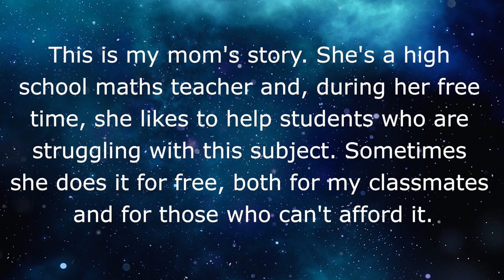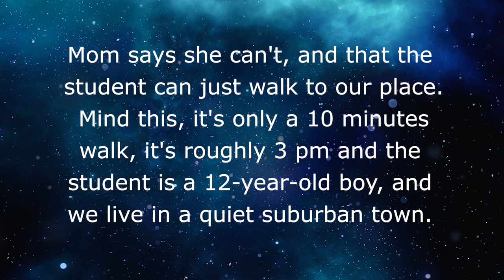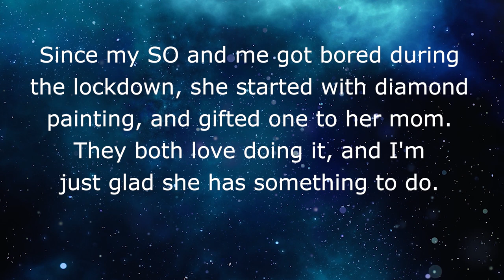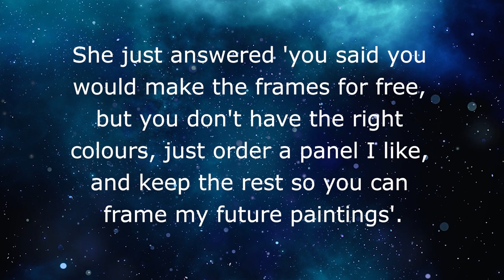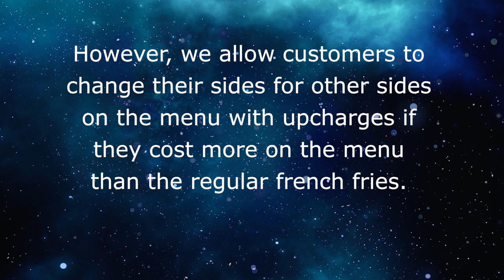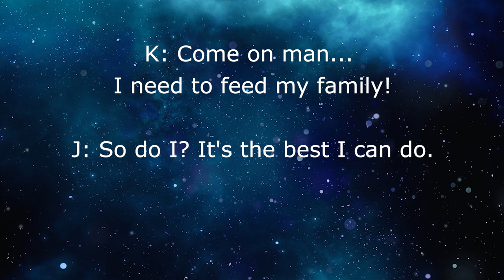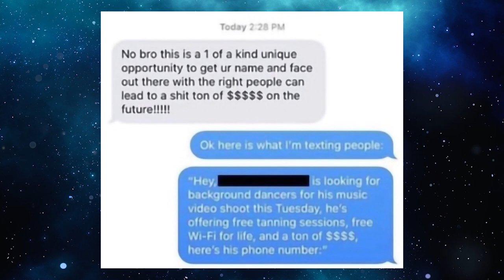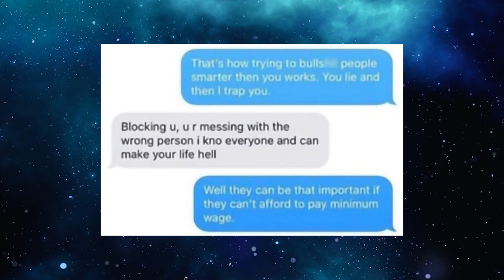Reddit Choosing Beggars 👪 Entitled Mom - TEACH MY CHILD FOR FREE!!!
🤣 In this Reddit Choosing Beggars story, we have a math teacher who is giving out some free tutoring. Most parents would be grateful, but not this mother!

Story 2 ⚡️ us A Choosing Beggar MIL who knows how to take a kind offer to build picture frames for her and turn it up a notch

Story 4 ⚡️ our OP gets a request from a Choosing Beggar for some background dancers, but not every aspiring artist has stars in their eyes